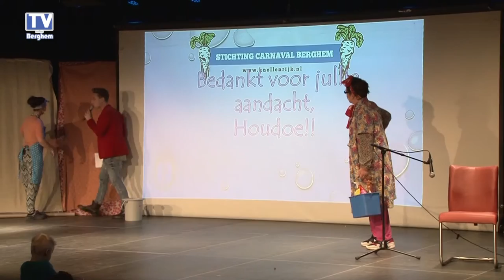Onthulling Jeugdprins Knollenrijk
Vrijdagavond 24 november 2017 werd tijdens de BKT-show, in de Berchplaets, de nieuwe jeugdprins van het knollenrijk bekendgemaakt. Prins Paul droeg het stokje over aan Prins Justin. Jeugdprins Justin zal samen met zijn adjudant Jelle en prinses Sanne de jeugd voorgaan  in  het komende carnaval.